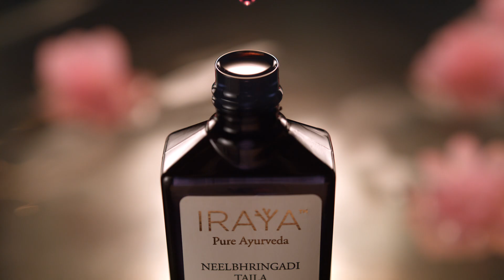IRAYA Neelbhringadi Oil Marathi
Client : Athena Life Science
Product : Iraya - Neelbhringadi Oil - Marathi
CEO : Prabhu Karthikeyan
Creative : Sanjay Bhattacharya
Production House : Tellywise
Producer : Bindu Akash
Director : S Shiva
D O P : V.Manikandan
Art : Patanga
Excutive Producer : Sat
Styling : Anu Vardhan
Make up : Albert
Hair : Milly
Line Producer : Gemma
Editing : Dinesh
Colorist : Navin Shetty, Nube
Online & VFX : Prime Focus